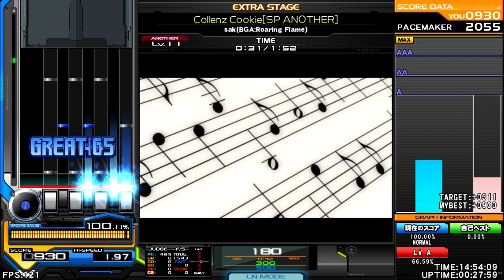sak(BGA : Roaring Flame) - Collenz Cookie [ HAPPY HARDCARE ] ♫東方音弾遊戯5 Touhou Sound Bullet Game 5♫